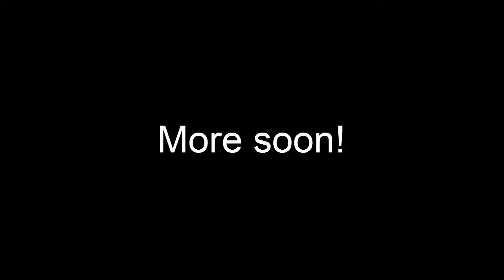Escapists! Let's get out of here! Episode 10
We do something right. It doesn't last long. Slowly we shuffle forward and learn from our mistakes. It is starting, though, to look like we may work out how to get out of here!